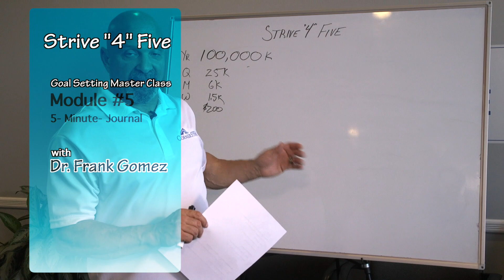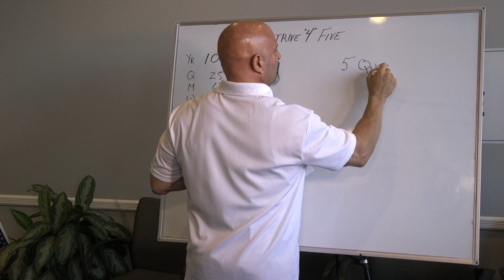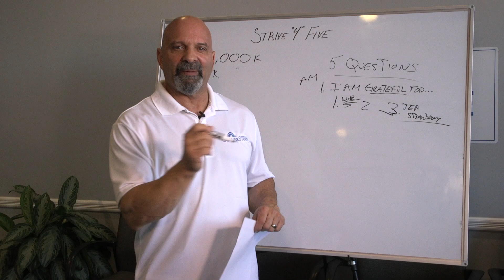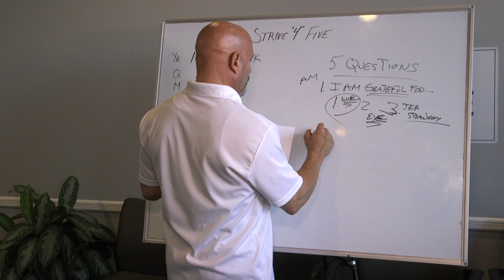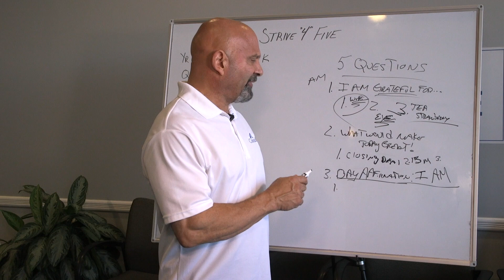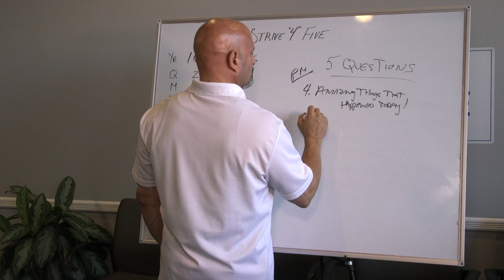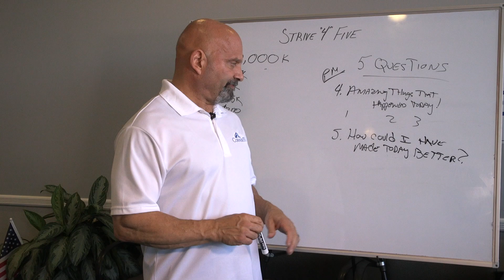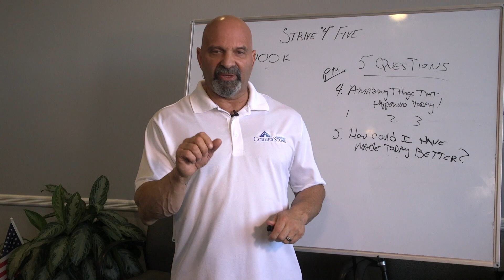Strike 4 five module 5